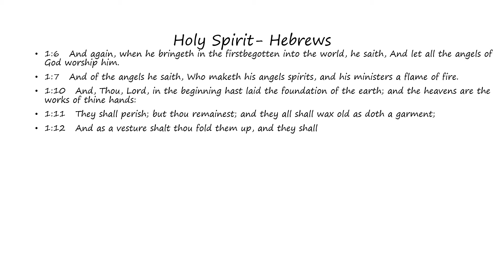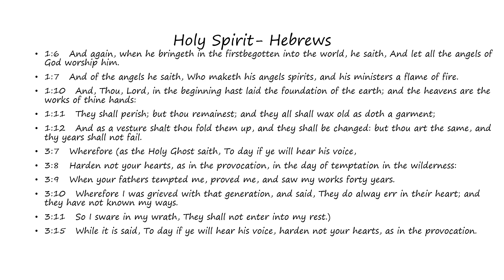Holy Spirit: Hebrews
Words of the Holy Spirit as found in Hebrews (Bible)